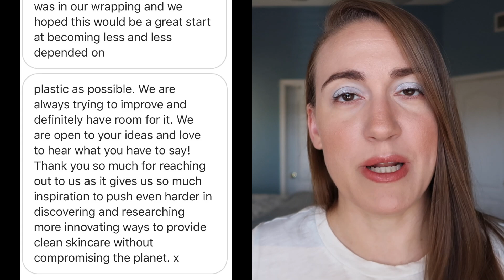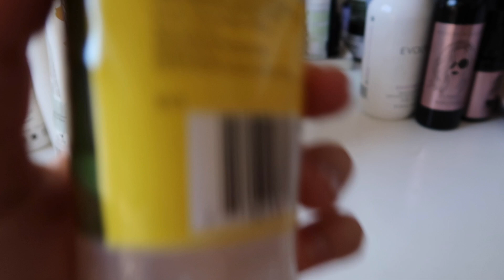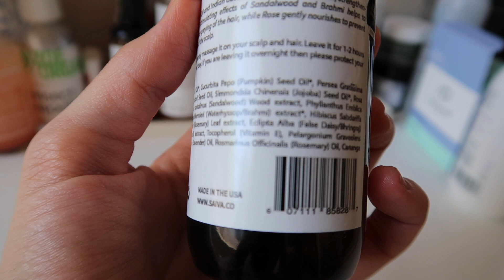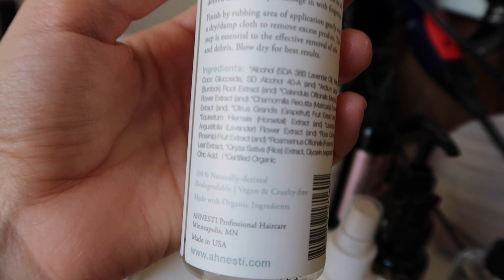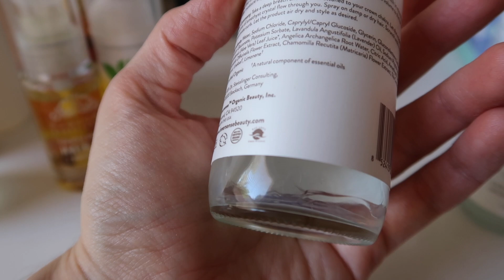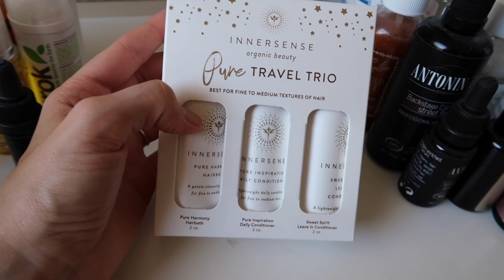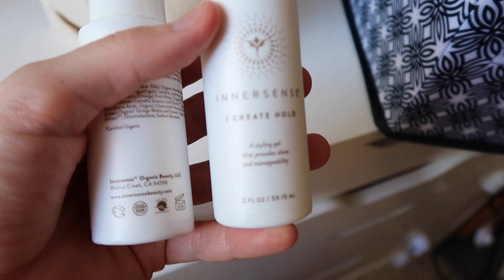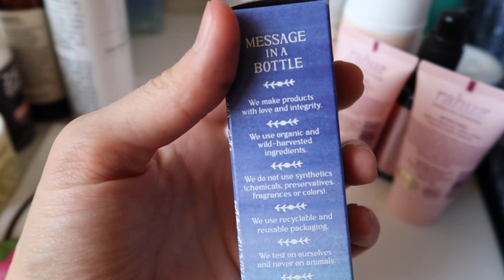I tried a shampoo bar for 30 days and these are my thoughts... Plus a declutter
Discounts:

The Organic Skin Co (CFVB20 saves 20%)
Live Botanical (VEGANBEAUTY saves 15%)
Aether Beauty (DANIELLETORRES saves 15%)
Bold and Bare (BoldDanielle saves 25%)
Aislin Quinn (CFVBeauty15 saves 15%)

**If you use any of my links to make a purchase, THANK YOU!**

Have kids? Check out Kiwi Crate. Subscription box for kids 0-16 that features hands on projects that are art and science based. I just signed up Oliver for the Koala box, which is for kids 2-4 years.

A (*) next to a specific product denotes it was gifted. All opinions stated are my own, whether the product was gifted or purchased by myself. I thank you SO MUCH for supporting me in that way if you choose to shop using my links when I recommend a product you want to try.